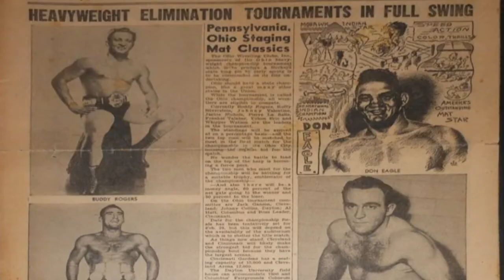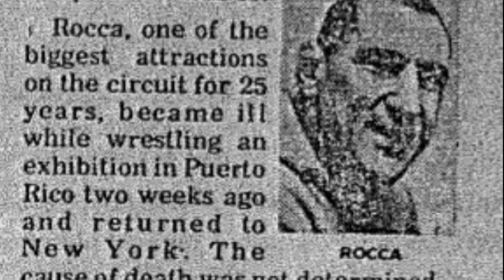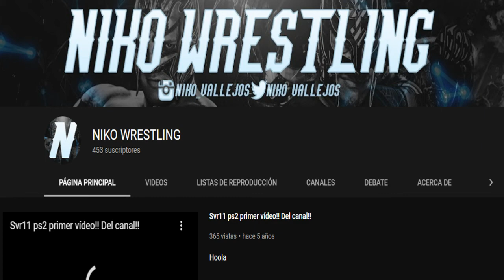LOS 100 AÑOS DE ANTONINO ROCCA l Historia y vida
ACLARACION:
el siguiente video era para ser subido el 13 de Abril pero recien lo pude subir por problemas de copyright